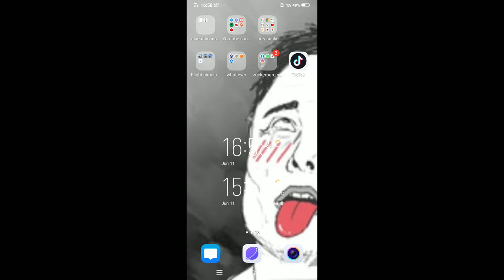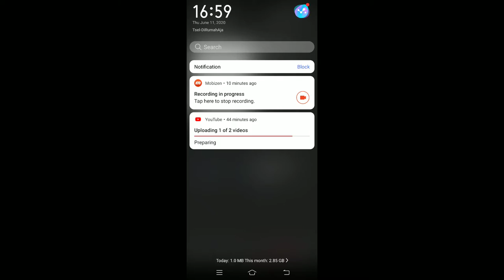Pt 1 crazy bedwras